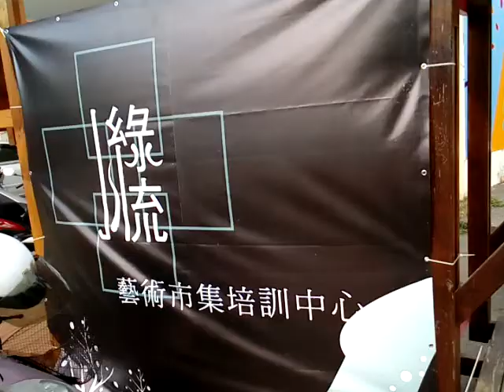VID 20171104 144156藝術市集培訓中心 藝術市集台南市新營區大宏社區綠川北街週末的活動